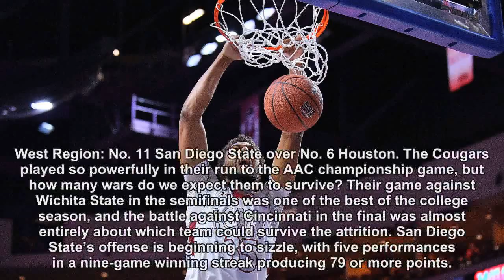March Madness 2018: These upset predictions could bust your NCAA bracket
It will be total March Madness if these four NCAA Tournament upset predictions come true.